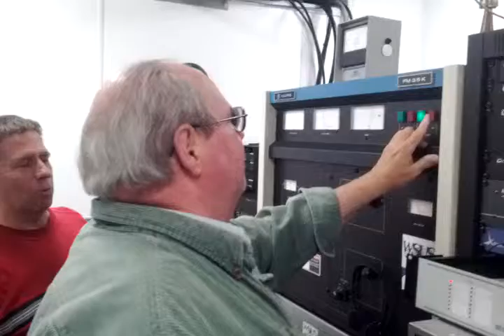NJ2AA Turns off Sussex County Radio Backup Transmitter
NJ2AA TURNS OFF SUSSEX COUNTY's BACK UP TRANSMITTER AT WSUS.